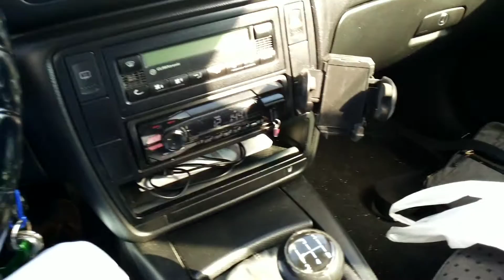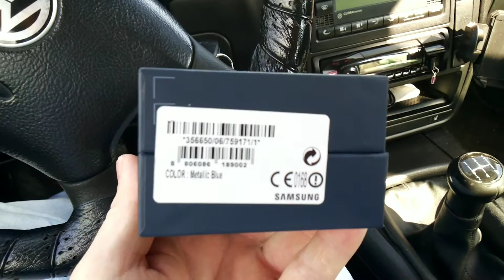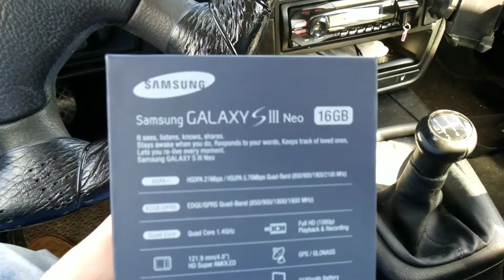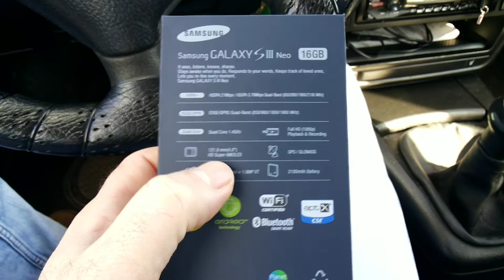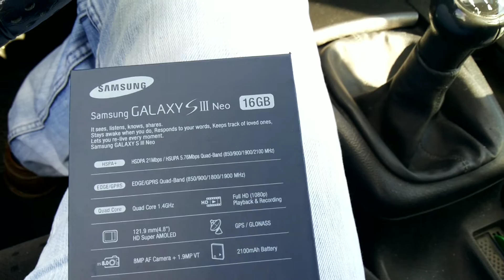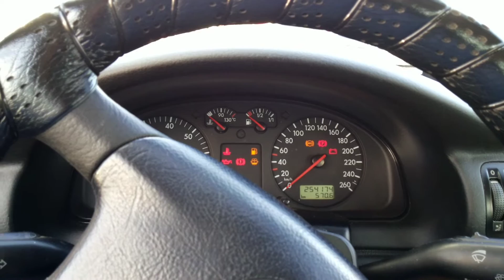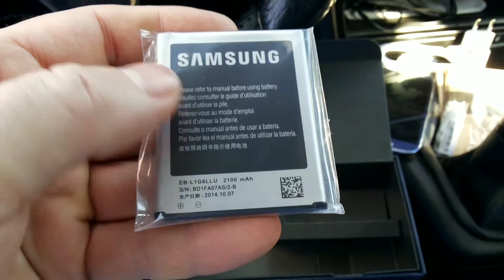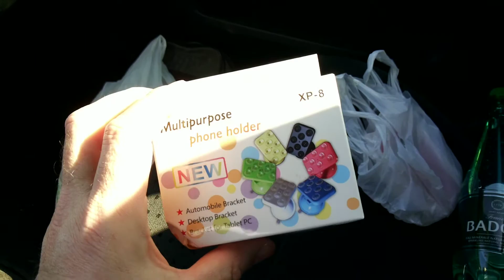португалия.Samsung Galaxy SIII Neo.честный обзор после вскрытия коробки.